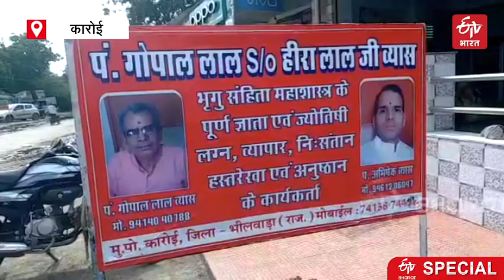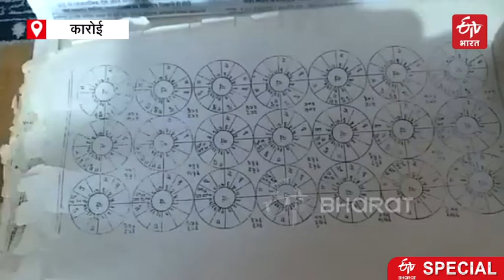कारोई के ज्योतिष आखिर क्यों मानते हैं कि भृगु संहिता है एक विज्ञान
ज्योतिष (Astrology) एक विज्ञान (Science) है ऐसा भविष्यवक्ता मानते हैं. भीलवाड़ा का कारोई जो ज्योतिष नगरी के नाम से हिट है वहां के ज्योतिष भी इस पर विश्वास रखते हैं.मानते हैं कि हजारों वर्ष पुराने ग्रंथ में जो कुछ भी सम्माहित है वो तर्क के आधार पर गढ़ा गया है.